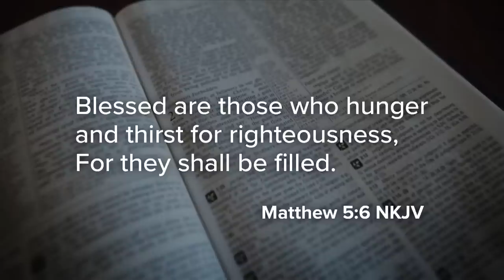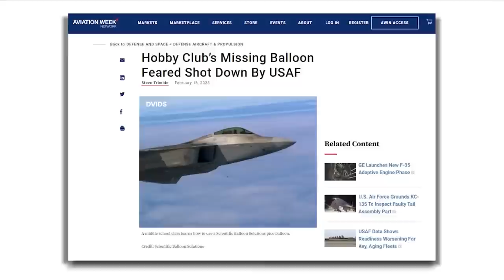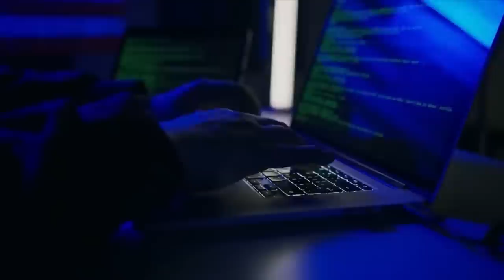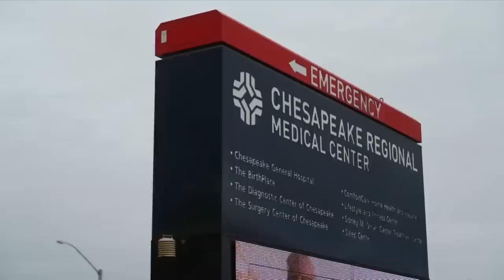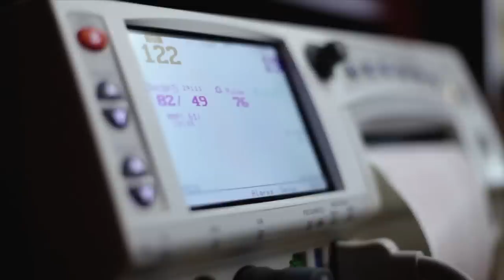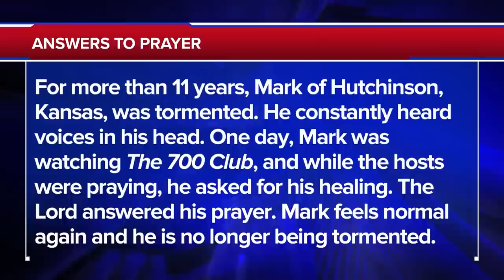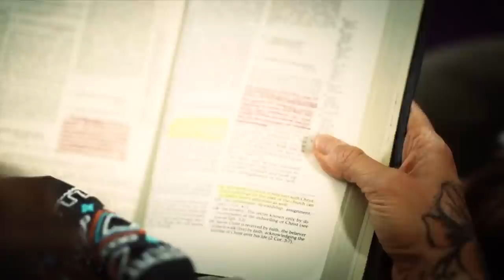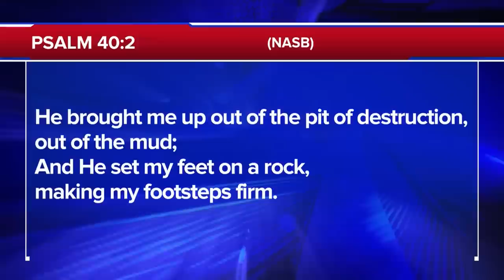The 700 Club - February 17, 2023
0:00 - Introduction
00:04 - News
22:03 - Prayer & Ministry Story
35:02 - News Break
37:08 - Humanitarian Story
39:42 - Testimony

A troubled pregnancy tests the faith of one couple. When an ultrasound reveals no movement and barely a heartbeat, they fear for their baby’s life. See the miracle that stuns a medical community on today’s 700 Club.

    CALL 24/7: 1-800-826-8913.